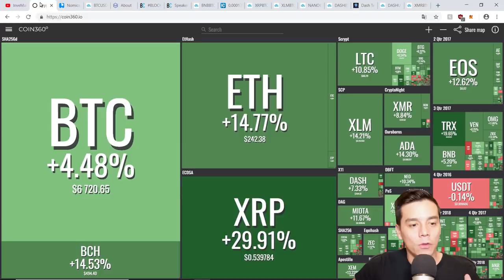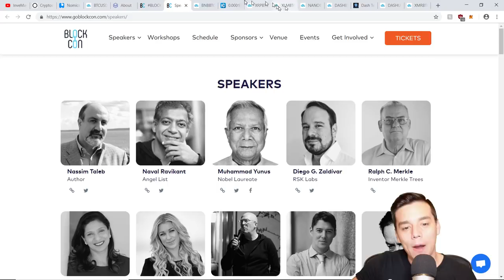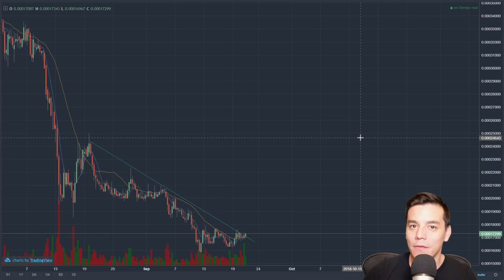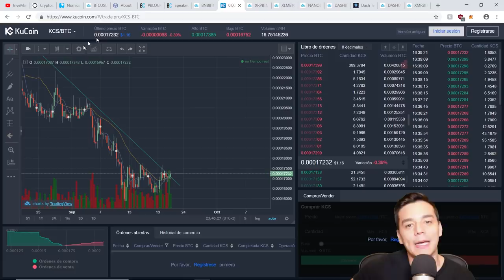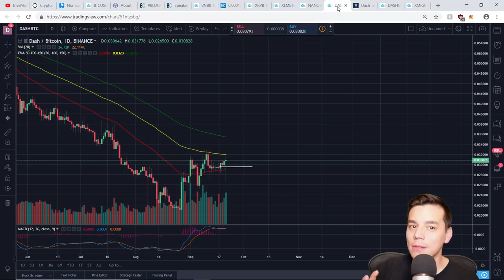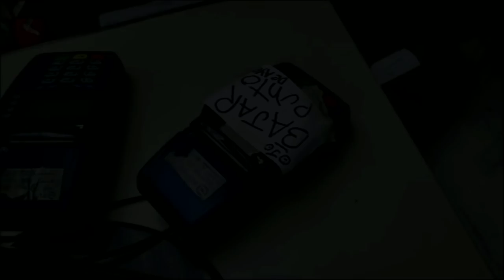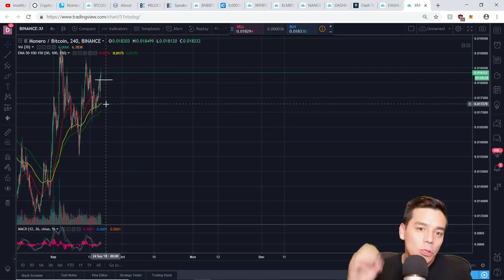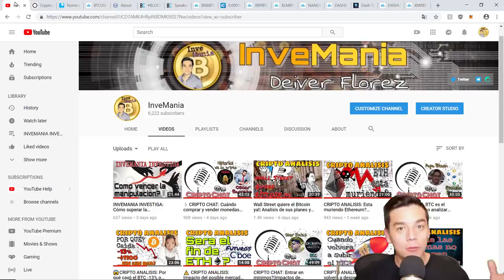Monedas con gran proyeccion a fin de 2018|Aprovecha rally alcista!|Analisis tecnico y fundamental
En esta edicion especial estaremos analizando la buena proyeccion en el corto y mediano plazo de Nano, Binance, Kucoin, Dash, Monero y Stellar Lumens desde los fundamentales y tecnicos.

Aprovecha el posible cambio de tendencia a fin de este año entrando en monedas que tienen una mejor posicion para captar el influjo de capital en un mercado al alza.